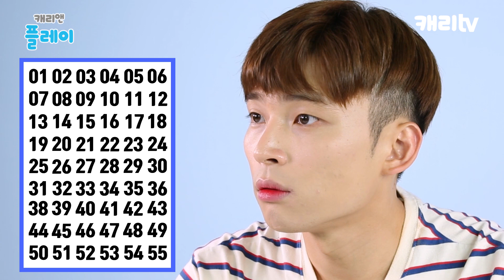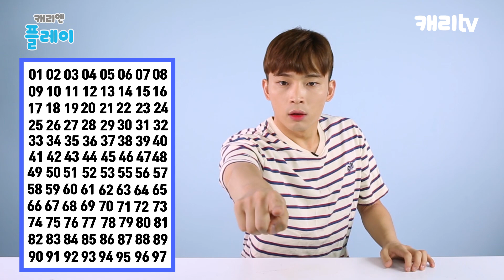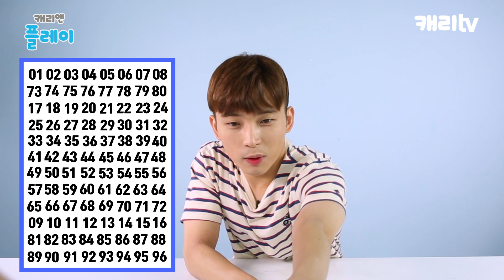수학을 못해도 괜찮아! 15초 안에 빠진 숫자 찾기 게임! l CarrieTV_Play l CarrieTV_Play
오늘은 캐빈이 빠진 숫자 찾기 게임을 해봤어요!
1부터 100까지 숫자 중에 빠진 숫자를 15초 안에 맞추면 성공!
과연 캐빈은 성공할 수 있을까요?! 영상을 통해 확인해주세요~